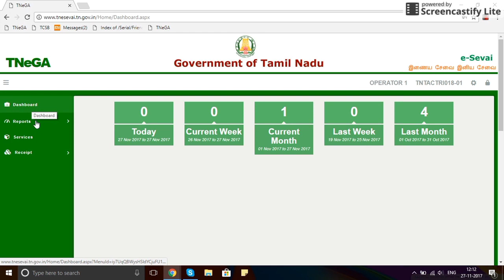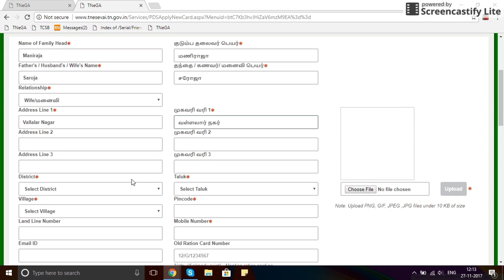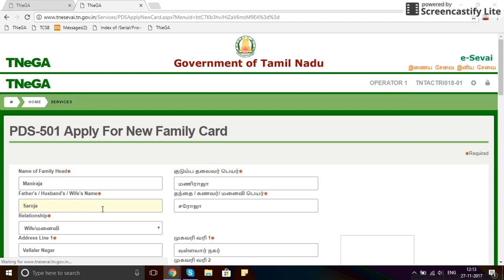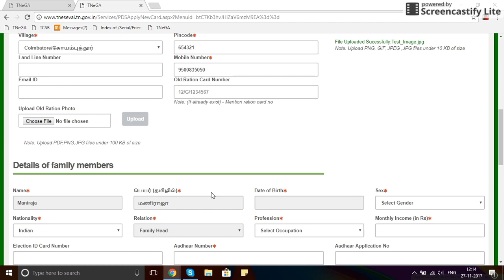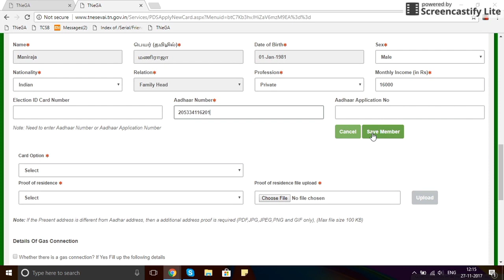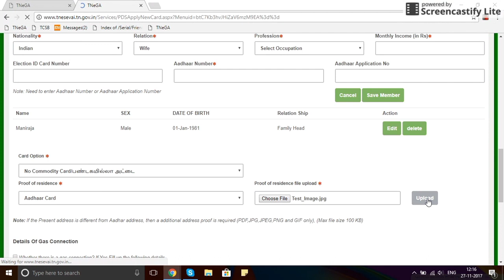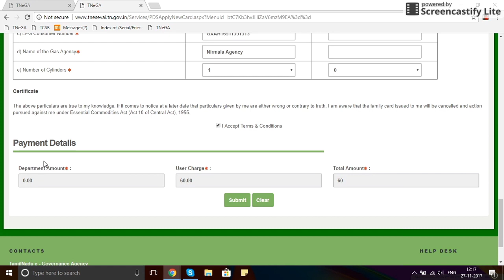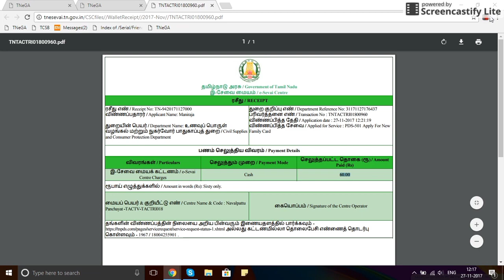How to apply New Ration card online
This video contails all the input data such as personnel detail and bank detail are dummy.only for demo purpose for how to apply.plase do not use or imitate this video contain how to apply new Ration card through esevai online.